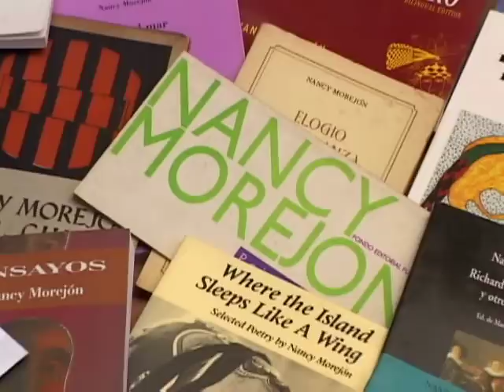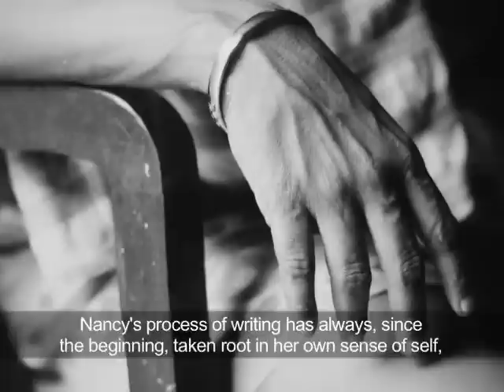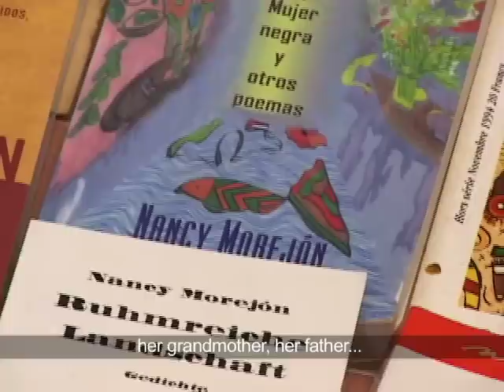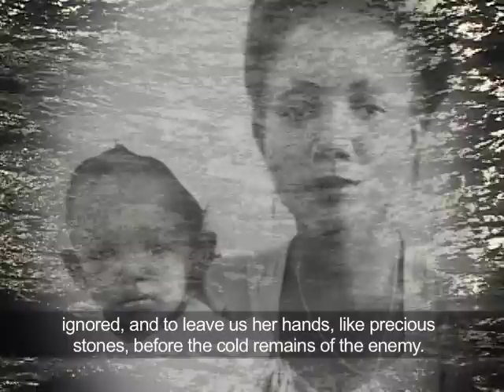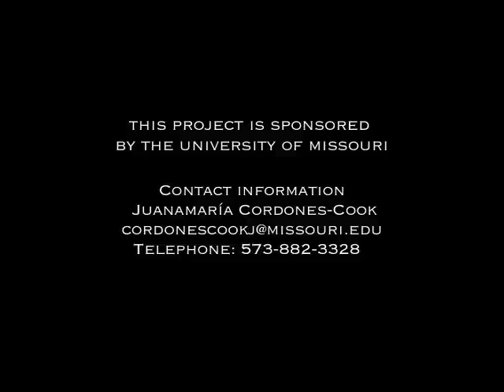Juanamaria Cordones-Cook on Cuban Poet, Nancy Morejón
Professor Juanamaria Cordones-Cook's documentary work on renowned Cuban poet Nancy Morejón.